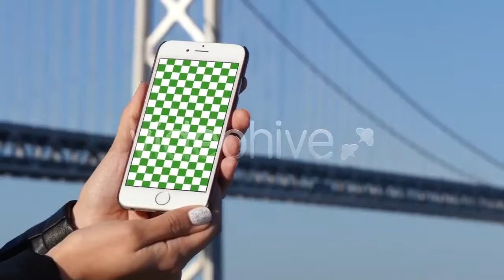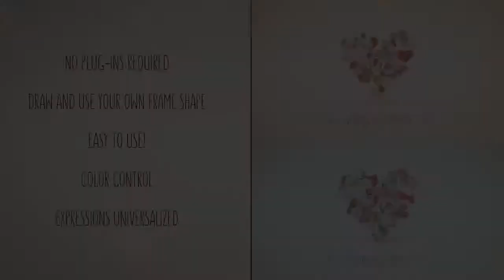Mobile Phone - After Effects Template | Mega Pack +10 items